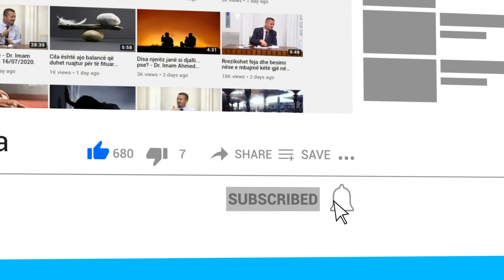A lejohet të thërritet ezani në një xhami me inçizim?